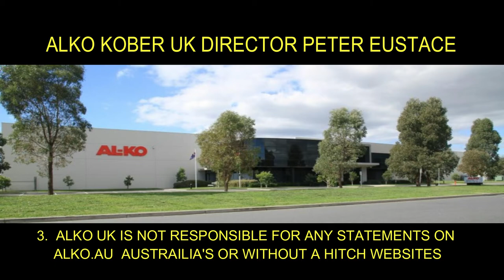ALKO UK DIRECTOR PETER EUSTACE DISOWNS ALKO AUSTRALIA IN UK HIGH COURT ATC ESC AKS MAMMUT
AL-KO KOBER UK LTD UK Director Peter Eustace disowned AL-KO AUSTRALIA in UK High Court on 18 July 2019